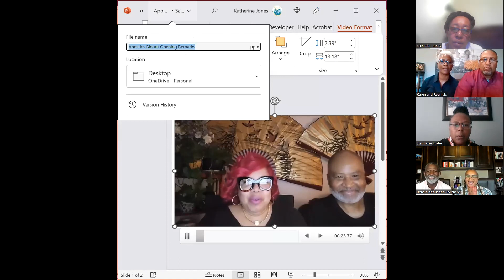2023 IMF USA Conference Day1